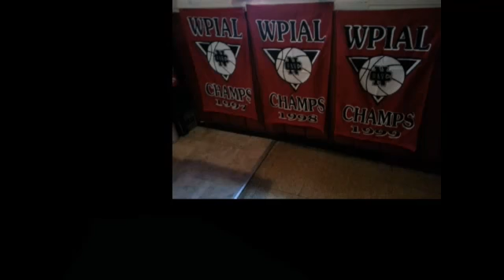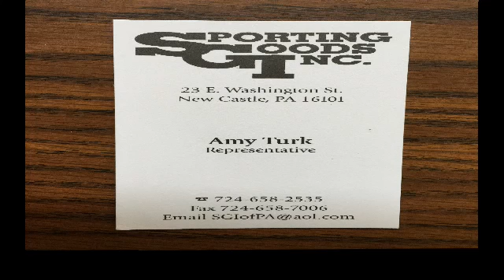NCTV45’S CEDARS SPORTS CORNER WEDNESDAY NOVEMBER 11 2020